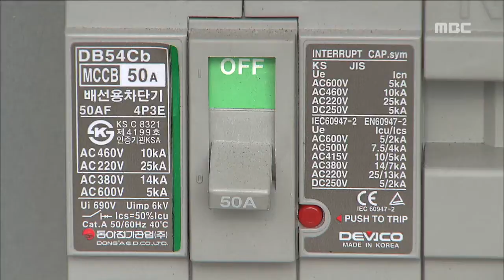제주MBC 리포트 농민 상대 수억 원대 사기 이소현